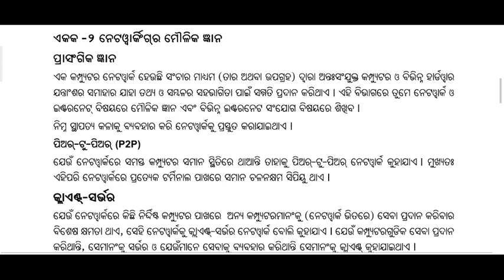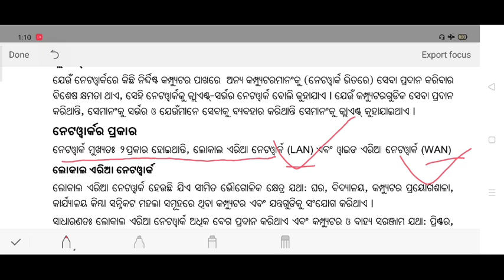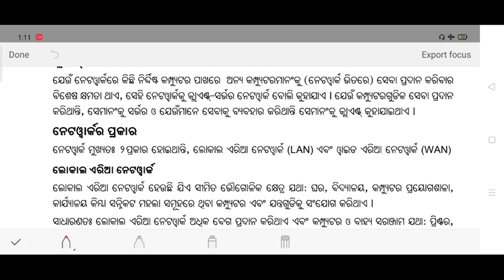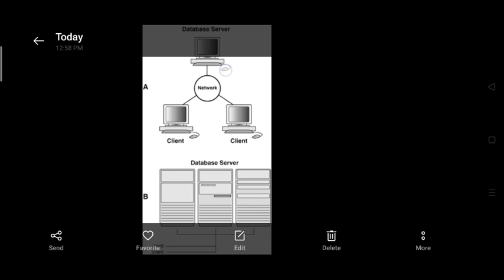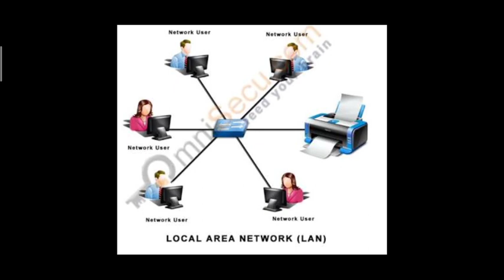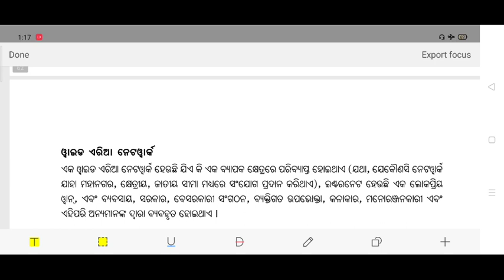10th Class IT/Vocational :- Web Application (Part 3) । ODIA MEDIUM BOOK IT ! BSE ODISHA VOCATIONAL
Technical Education Telegram Group Join Now
For Education

ବିଏସି ଓଡିଶାର ଭୋକେସୋନାଲ ଆଇଟି ବିଷୟର ୱେବ ଆପ୍ଲିକେସନର କ୍ଲiଲସ ତିନ This Video For Class 10th IT Vocational Student